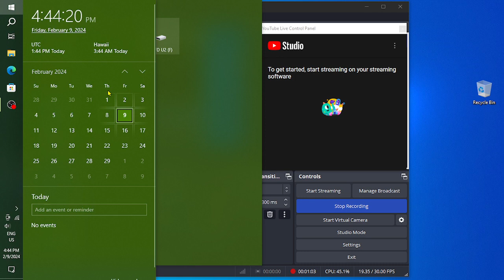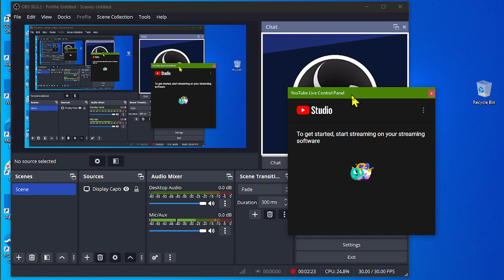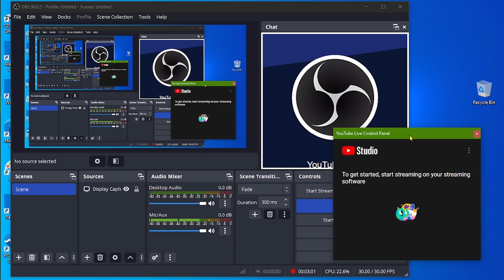Обзор OBS Studio. Подключение стрима к YouTube (9 февраля 2024)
Свежий краткий обзор OBS Studio (9 февраля 2024). Подключение стрима к YouTube через Wizard оказалось более полезным, чем я думал.

Замечание для программистов. Подключение стрима к YouTube через Wizard оказалось более полезным, чем я думал. Раньше я всегда вводил настройки самостоятельно. Wizard даже как-то легко подключает для настроек стрима параметр Server "Backup YouTube ingest server", чего я просто не знаю, что это такое. Когда я вводил параметры стрима вручную, там был параметр просто "Stream URL".